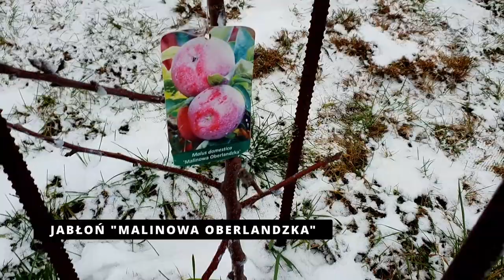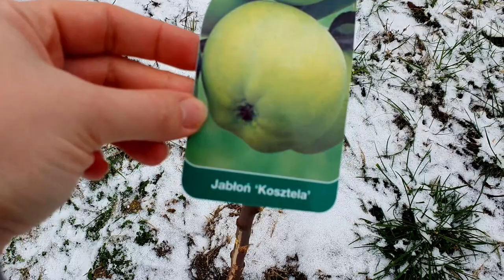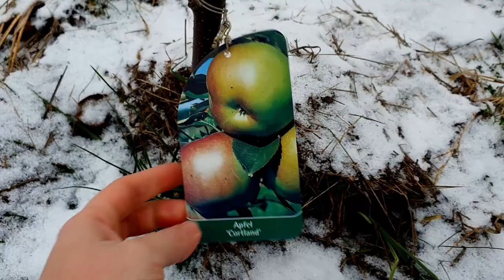Ochrona drzewek i krzewów przed zwierzętami. Sarny i zające zjadają nam rośliny! Sprawdzony sposób.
Jesienią pierwsze drzewka zaczęli nam obgryzać goście z lasu.
Rok temu sarny i zające obgryzły nam 3 drzewka owocowe zostawiając z nich jedynie około 40 cm kawałek pnia. Siatki ochronne ze sklepu ogrodniczego kompletnie się nie sprawdziły, chroniły jedynie krótkie odcinki pnia i to tylko przez pewien czas.
W tym roku zdecydowałam się na smarowanie pni oraz  gałęzi drzew owocowych i krzewów borówek smalcem.
Film nagrywałam w końcówce grudnia. Dzisiaj nie widać żadnych uszkodzeń na roślinach, poza tymi z początku zimy. Smalec sprawdził się wręcz rewelacyjnie i z pewnością za rok ponownie z niego skorzystam.
Dajcie znać w komentarzach jeśli znacie inne alternatywne sposoby ochrony roślin przed zwierzętami.